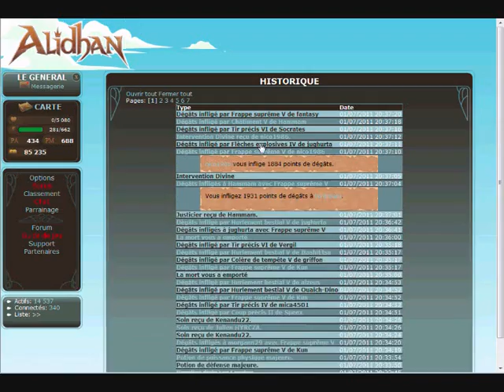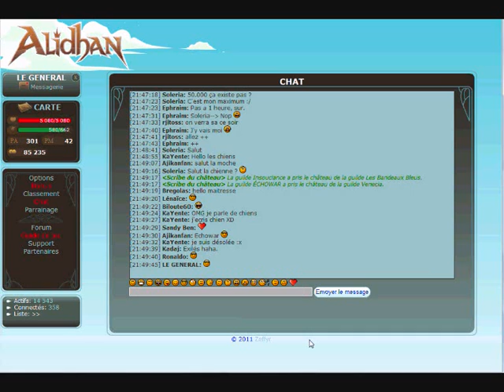Forteresse de Far, le 01/07/11, ( Alidhan )